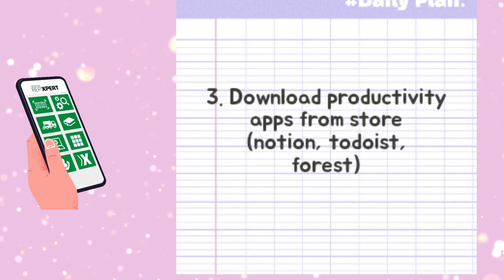Things to do instead of scrolling | productivity tips | what should I do with my phone | apps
A short video of what you should be doing on your phone rather than scrolling mindlessly on your phone.

join the community for Funny BTS of the video and other perks

productivity apps
resetting your phone
finding your aesthetics
how to stop procrastinating and start doing
iphone aesthetic
how to be aesthetic
android aesthetic
aesthetic icons
how to make your phone aesthetic
phone makeover
aesthetic edit
aesthetic phone
phone customization
how to have an aesthetic android
aesthetic tutorial
phone
pastel purple theme
ideas to have a fun productive day
fun and productive things to instead of scrolling
how to cure my boredom